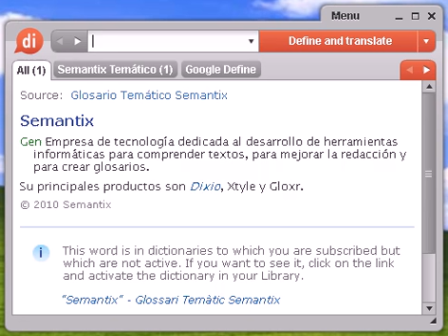Definición de forfait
forfait, diccionario, definición, significado, español, castellano, dixio, forfaits